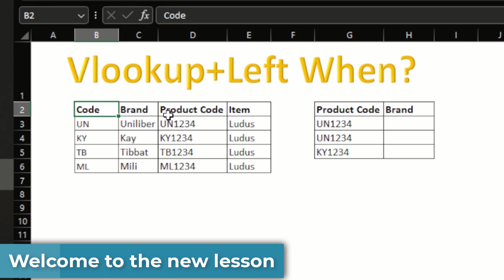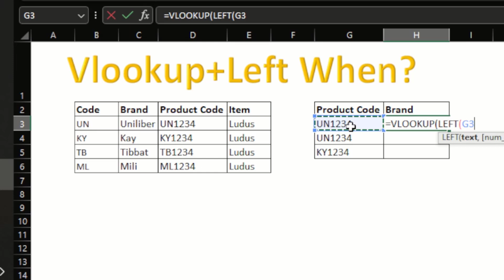Vlookup with Left Formula Why used? learn from This video.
How to use Vlookup with Left Formula Bangla tutorial.